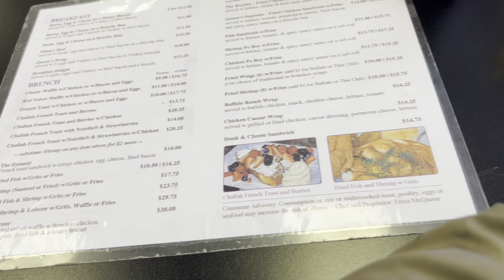Brunch| Relationships| Full day at my Salon || tiktok ch😂llenges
Get connected
Hair ig: mysterytouch_studios
Fashion ig: mtsfashioncorner

Catch up with some hair videos

Fashion videos

Hawaii vlog